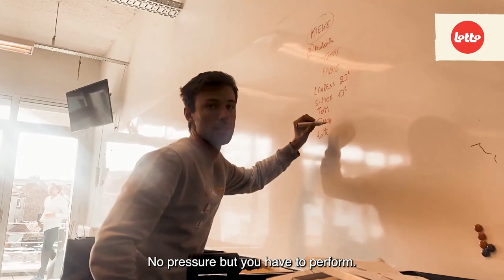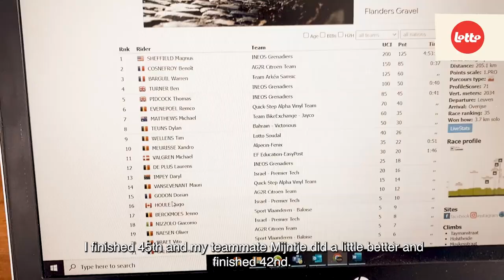#6 CHALLENGING PHILIPPE GILBERT AND TIM WELLENS IN DE BRABANTSE PIJL | Behind The Classics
De Brabantse Pijl is not only the last Flanders Classics spring classic, but also one of Mieke's favourite races. On the eve of the start, she challenged former winners and male Lotto Soudal colleagues Philippe Gilbert and Tim Wellens. Want to see how it ended? Watch the last episode of BehindTheClassics

00:00 Intro
00:18 Preparation De Brabantse Pijl
00:52 Talking to Philippe Gilbert and Tim Wellens
02:10 A special challenge
02:55 Race day: De Brabantse Pijl
05:06 The End of BehindTheClassics